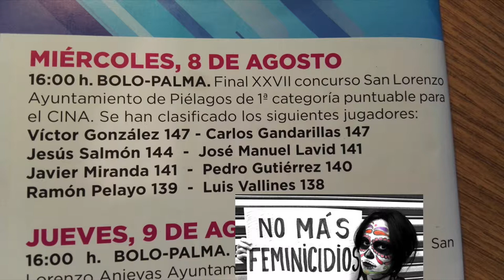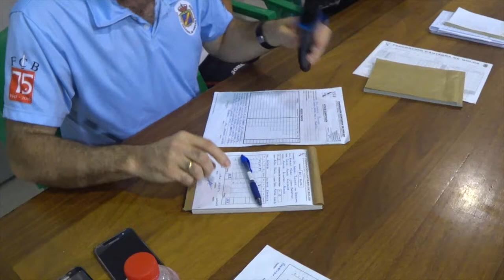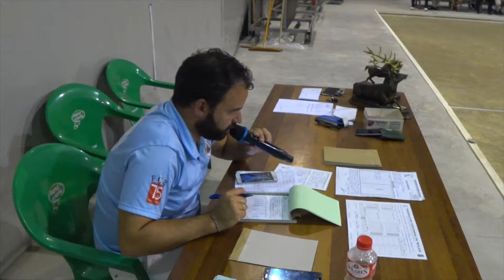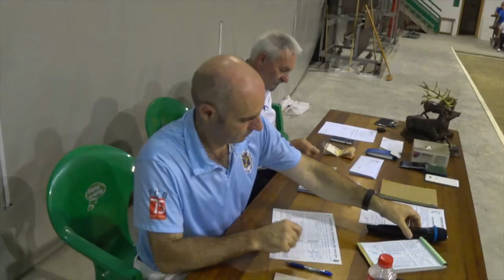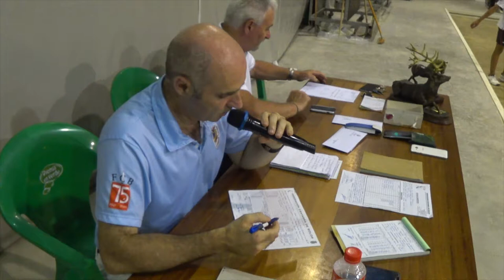XXVII Final Torneo de Bolos. Fiestas en Parbayón (Completo)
Parbayón, 10 de Agosto del 2018